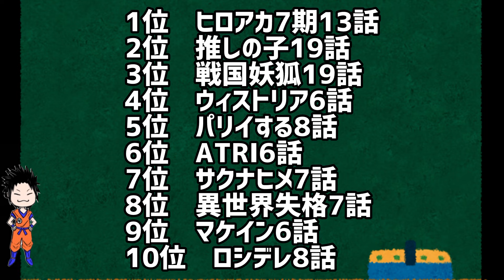2024年夏アニメ週間ランキングTOP10（8月4週目）【ヒロアカ、推しの子、戦国妖狐、ウィストリア】